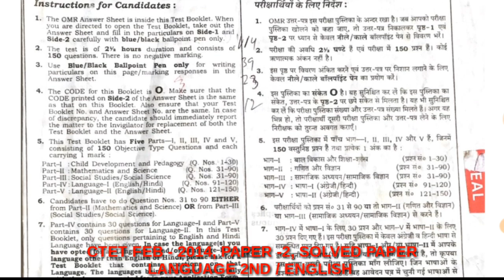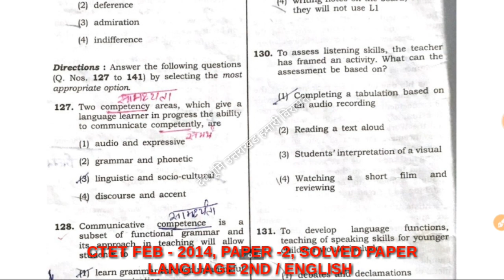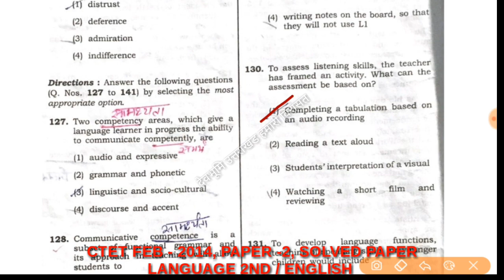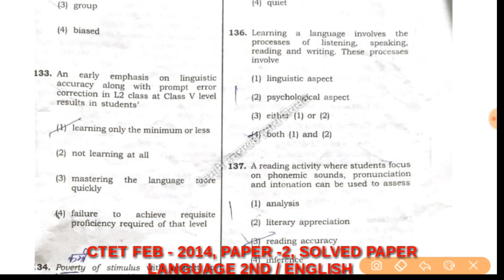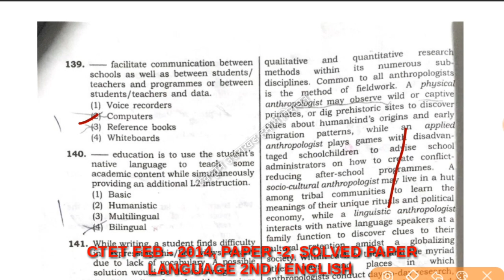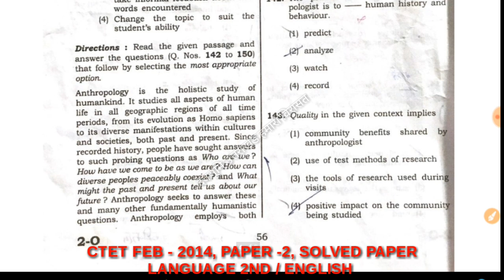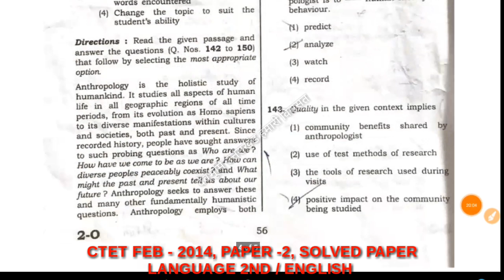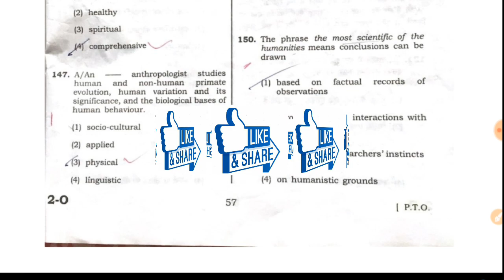Ctet feb 2014, ctet paper 2 feb 2014, ctet feb 2014 solved paper language 2nd / English / pedagogy